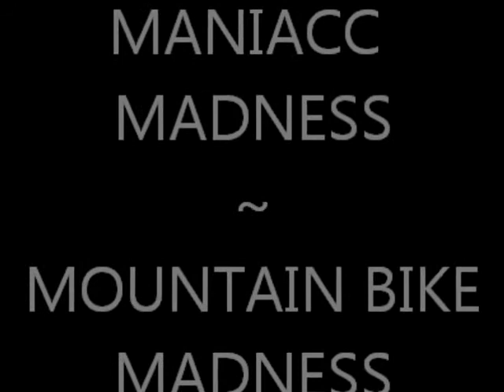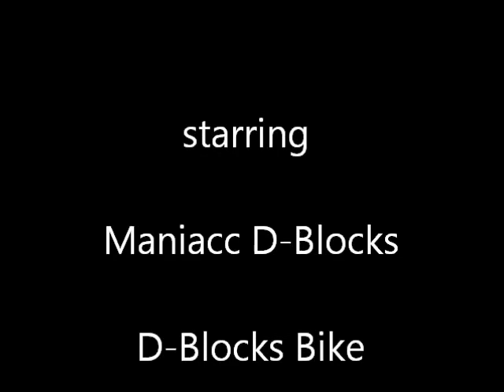Copy of Maniacc Madness / Mountain Bike Madness ft kuku? , Rick Ross - hold me back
Rick Ross - Hold Me Back (Explicit)